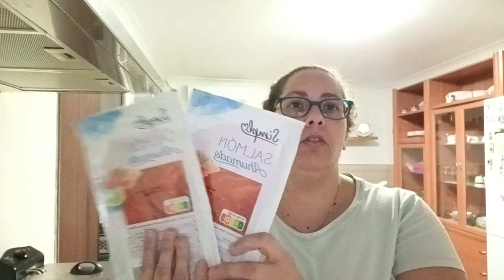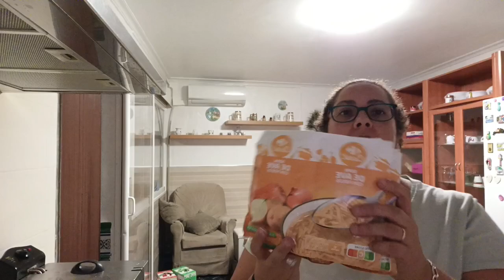COMPRA QUINCENAL CARREFOUR,QUE CARA ME HA PARECIDO,🤦🤦🤦🛒🛒🛒🛒🛒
mi Instagram:@canariamama
mi TIKTOK:mamá canaria

En el vídeo de hoy les enseño una compra quincenal del carrefour, espero que les guste